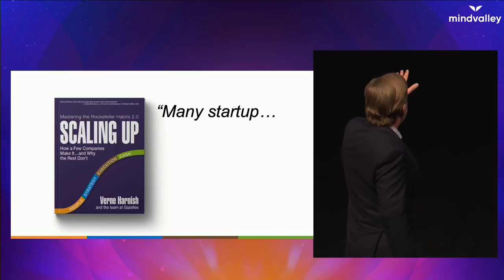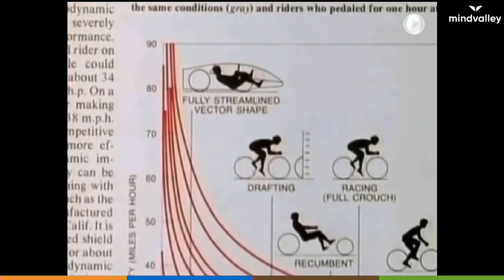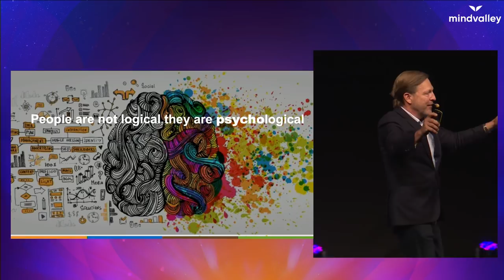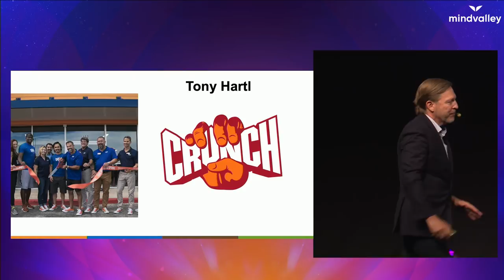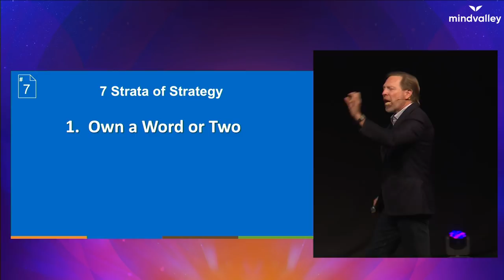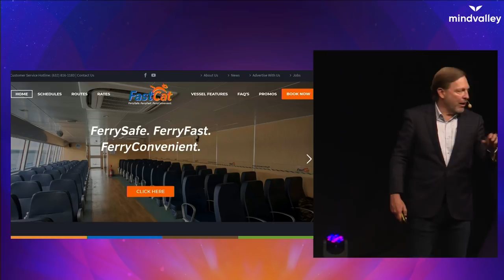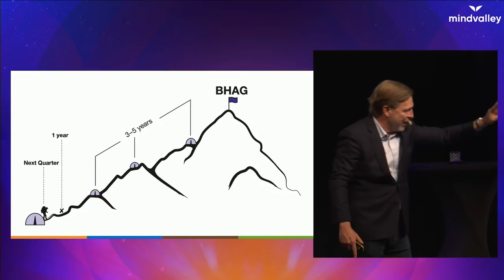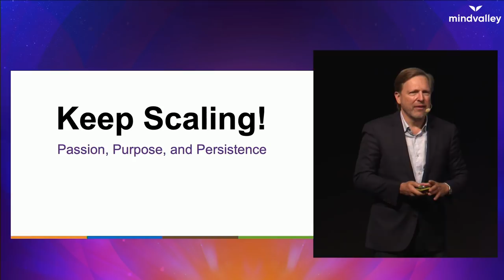The 3 Most Important Things for Every Entrepreneur | Verne Harnish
76% of businesses fail. Here’s what to do to make sure yours isn’t one of them...

Most businesses aren’t gonna make it. It’s a fact.

But if you’re one of the many passionate entrepreneurs dreaming of moving from ‘starting-up’ to ‘scaling-up’...you’ve come to the right place.

We’ve teamed up with Verne Harnish to lend a hand in helping your business and workforce thrive. Commonly known as the ‘Growth Guy’, and as the founder of the Young Entrepreneurs’ Organization, when it comes to business, Verne certainly knows where it’s at.

In this Mindvalley talk, you’ll enjoy a sneak peek into the original management practices used by John D. Rockefeller himself, as well as learning the 3 surprisingly simple pillars of entrepreneurial wisdom.

So, sit back, grab your notepad and get ready to ROCK(efeller) your business!

Into personal growth? Experience Mindvalley Live Los Angeles 2020 and immerse yourself in the BEST transformational education, live, with some of the world’s most revered personal development coaches. Mindvalley Live is an event like no other - as well as enjoying 15 transformational talks and workshops, you’ll be sharing your weekend alongside a 1000-strong, like-minded community of people just like you - all dedicated to personal growth and connection!